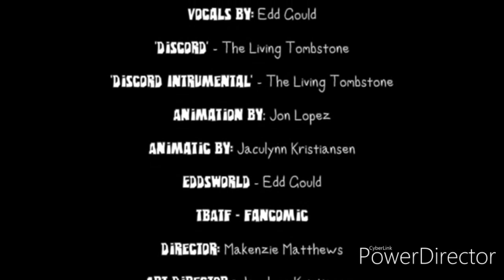Eddsworld discord voces original